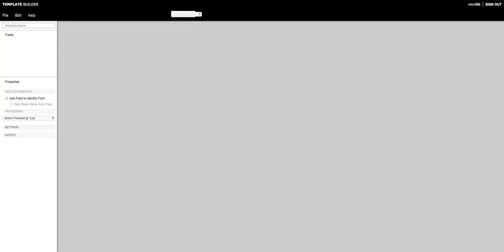Zebra SimulScan Template Builder Tutorial: Free Form OCR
In this tutorial, we will look at how to create a custom OCR Template. To match your use case, you can click multi-line, or leave it unchecked to capture only a single line of printed text. Options for which kind of characters can be selected within settings- for alphanumeric, numeric only, or alpha only with options to define if it is all caps or lower case too!
want to test out your document format/fonts before creating a custom template? use the preinstalled default template

Did you create a template and want to test it out? it's easy, for step by step instructions,

Note:
- SimulScan is a Productivity Tool, available on select Zebra Devices,  to automate your data capture process and can be integrated via DataWedge or Zebra EMDK.